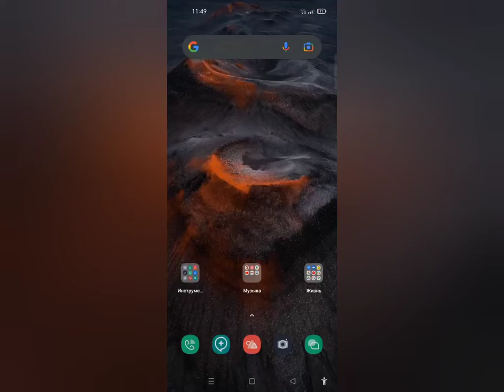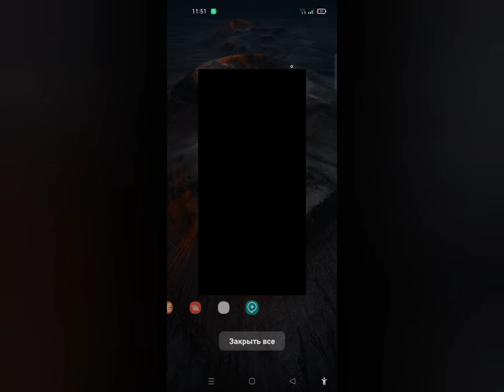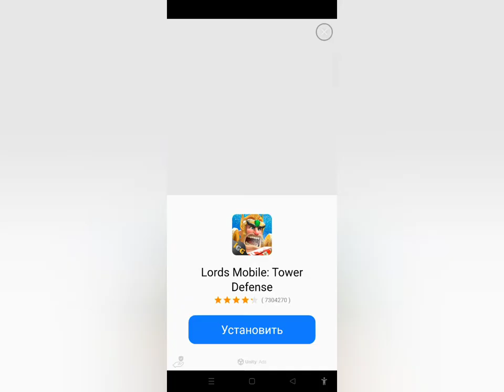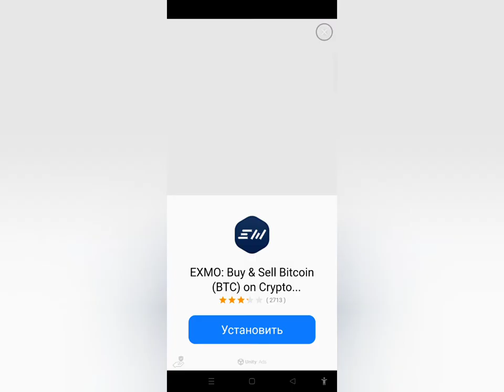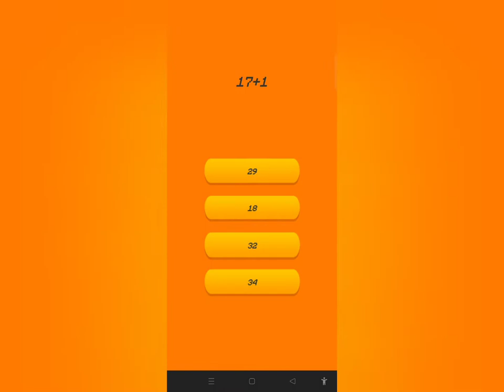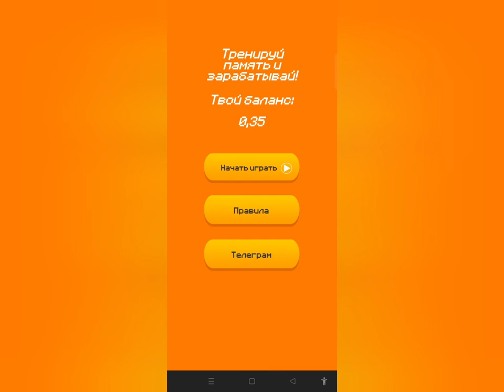Internetda pul ishlash telefonda pul ishlash, internet earnings internet earning without investment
Assalomu aleykum aziz kuzatuvchilar!
 Bugun sizlar bilan Internetda pul ishlash telefonda pul ishlash, internet earnings internet earning without investment haqida bafurja gaplashamiz